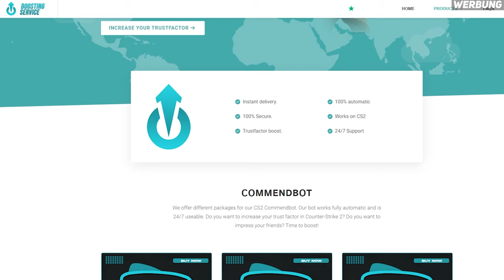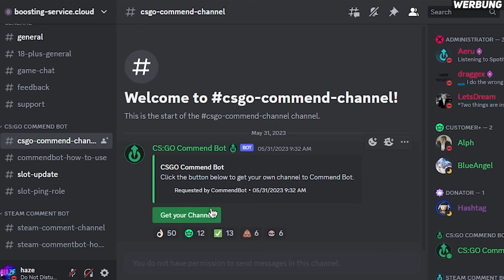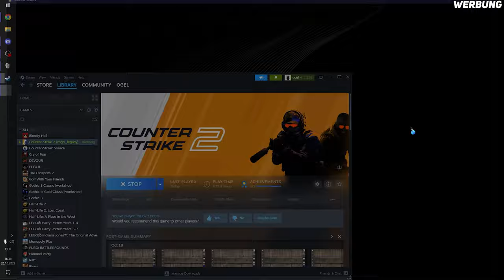CS2 INGAME COMMENDS! CS2 Commendbot ist back! | Perfektes Counter Strike 2 Profil!